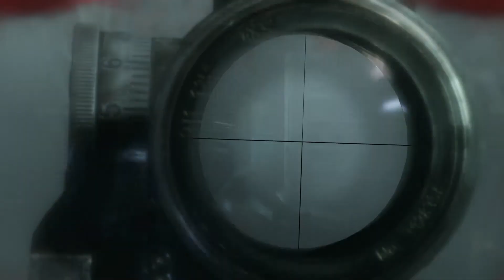Metro Exodus 3 | Walkthrough Gameplay - Part 14 (PC Game)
The year is 2036.A quarter-century after nuclear war devastated the earth, a few thousand survivors still cling to existence beneath the ruins of Moscow, in the tunnels of the Metro. They have struggled against the poisoned elements, fought mutated beasts and paranormal horrors, and suffered the flames of civil war.

Metro Exodus is an epic, story-driven first person shooter from 4A Games that blends deadly combat and stealth with exploration and survival horror in one of the most immersive game worlds ever created. Explore the Russian wilderness across vast, non-linear levels and follow a thrilling story-line that spans an entire year through spring, summer and autumn to the depths of nuclear winter.

System Requirements:

Minimum:
• OS: Windows 7/8/10
• Processor: Intel Core i5-4440 or equivalent
• Memory: 8 GB RAM
• Graphics: GeForce GTX 670 / GeForce GTX 1050 / AMD Radeon HD 7870
• DirectX: Version 11
• Storage: 59 GB available space
• Sound Card: DirectX Compatible Sound Card

Recommended:
• OS: Windows 10
• Processor: Intel Core i7-4770k or equivalent
• Graphics: GeForce GTX 1070 / GeForce RTX 2060 / AMD RX VEGA 56
• DirectX: Version 12